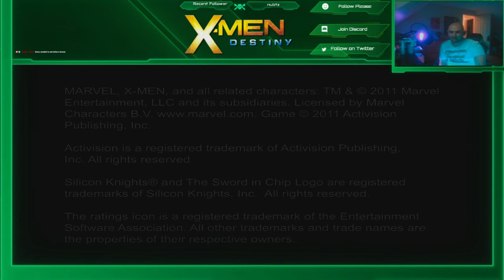X-Men: Destiny | Part 1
Character Aimi | All Good Choices | X-Men Side

Let's relive our Childhood Together
we got got games from the PSP & PS1-3

Please help me reach my goal of 50 Followers on Twitch and 25 Subscribers on here.

Remember if you want to see a certain game leave it in the Comments